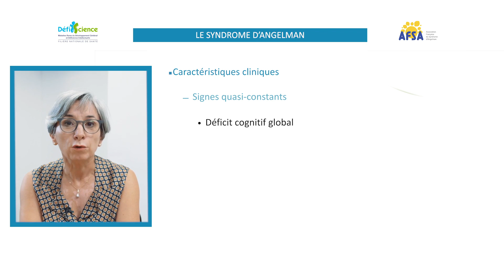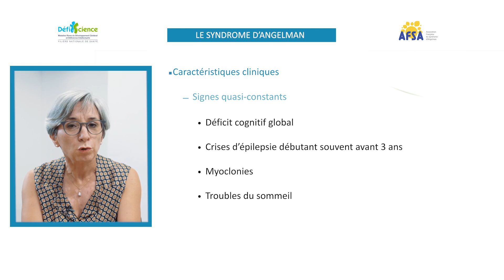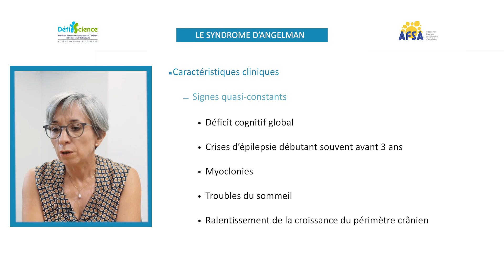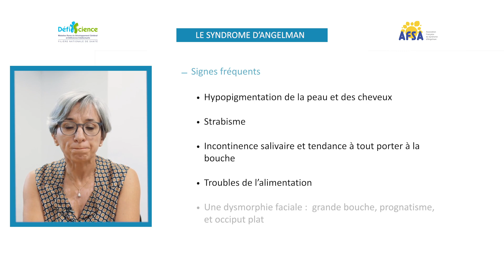Syndrome d'Angelman : les caractéristiques syndromiques